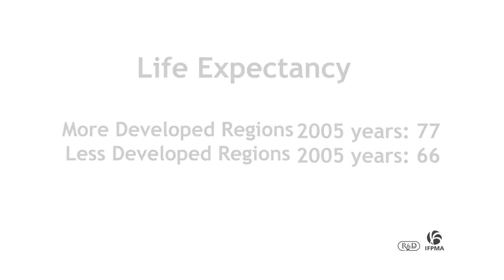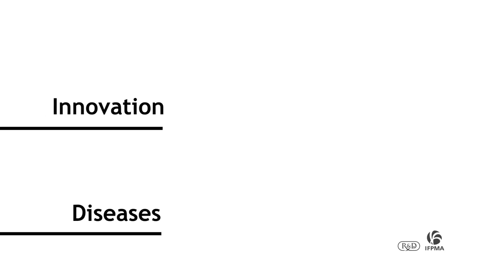I Am Innovation (© IFPMA 2012)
Mr. Innovation takes you on a quick, under-3-minute journey to discover his beginnings, his major achievements in health and other fields, and major challenges ahead. How has innovation made strides in global health? Can innovation win the fight against life-threatening diseases? Watch and find out.